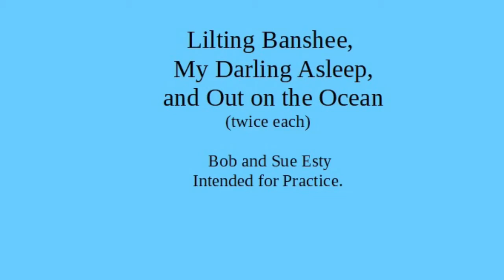Lilting Banshee Plus Two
Recording for practice of three Irish jigs.  Not perfect by any means.